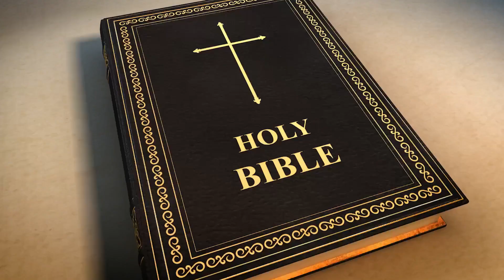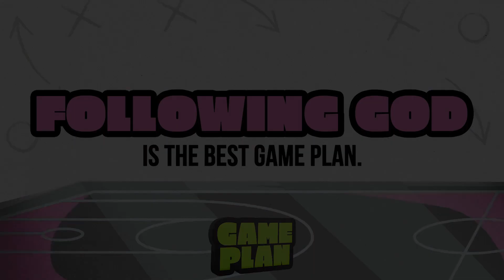Game Plan week 2!